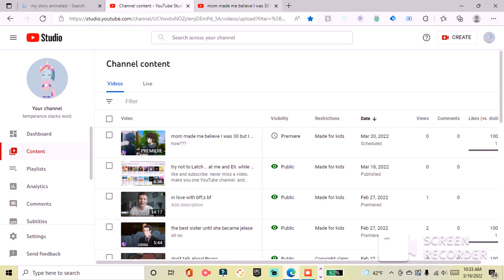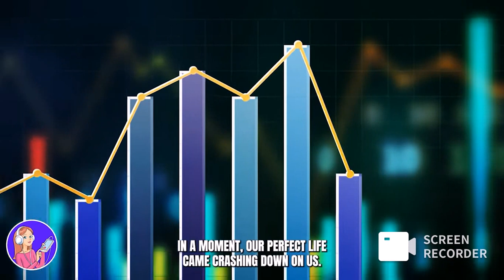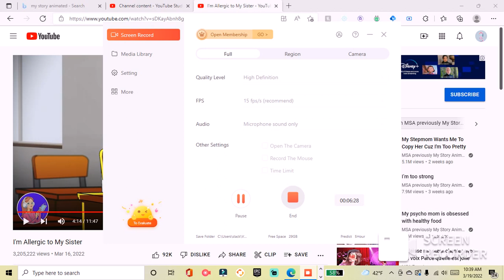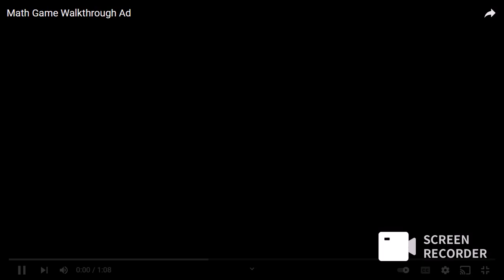reacting to I hate my sister and my sister hates me